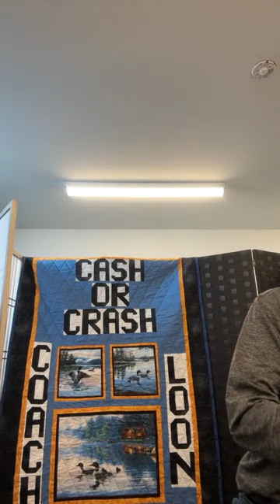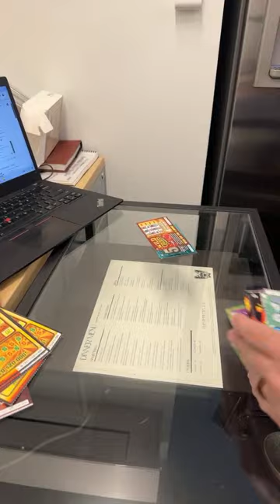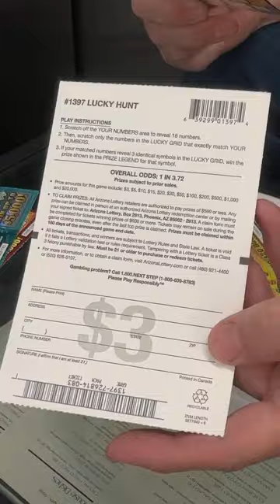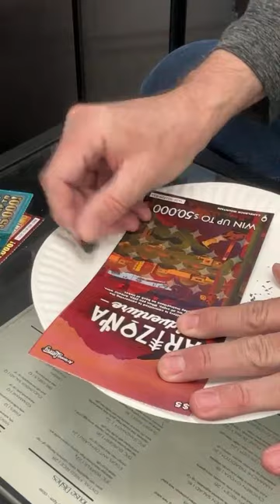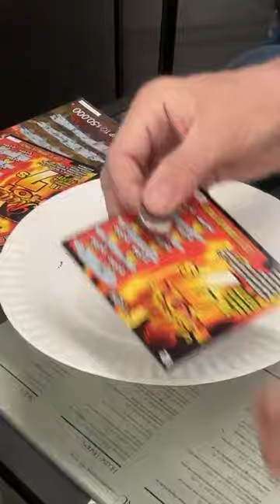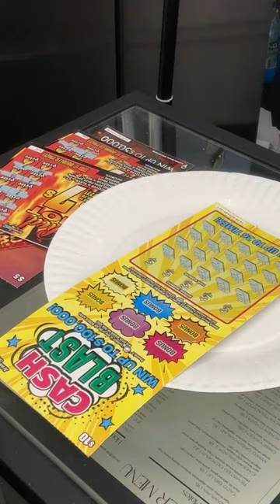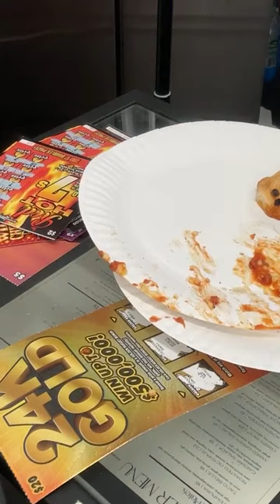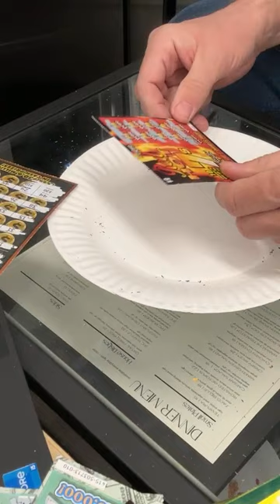Vertical PODCAST #13 We MIGHT be a Scratcher Channel ✅ Las Vegas LIVE Cash or Crash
LOON - JUST FOR FUN! - Thank you all for your Support:
Elen Snider
Elaine Clifford
Noah Helmers
Wendy
Keithï¼‡s world
patthepiercer
Slotty Math Teacher
Gail Mott
chris dye
Luke Vagle
D 23 NO
NV_Cruzer
Starting Over in Vegas
Mike K
inaluham
Suzi Luck Has Arrived
SkyeCanyonGator
WizardCrystal
Yellow City Mom
IdahoPohTaToh
Tina Horsley
Joseph F
weedman the great
Papa Bee
TrendsThriftShop
John Landeroz
Mr.X
kevli33
â  ˜wÎ¿Î™â¨  ÅŸÏ  Î¯Ê€Î¯Êˆâ  ˜á“šá˜  á—¢
F Donoghue
Keno Lady Adventures
trijntje oosterhuis
N-I-S-S-Y-ANGEL
Cristy Welch
Laura S
Clive. P
Steve Miller
Glenn Cole
Dark Orchid
Cynthia Gagnon
Expressionistix
mom of 1
Ronnie C
Kingfish
Art Bustamante
Keon Green
Myrna Bergen
Bellylove S
Devon Morrill
Vegas to Cali
KittyKaleidoscope
Katie Eastman
RealBron03
Kia-Belle
TundraMike
Steven Powrozek
Steve D
REBEL DAWG ADVENTURE TEAM
Charlie M
marymcq2
ePhoenix
Jeff Bryan
Shree Raman
Sparky_DaClown
Miss Frog
richard dibble
Robyn T
Turd Ferguson
don snider
d baldy
Jack Stephan
Jim S
Jim Tompkins
D H
Party Mcfly
Julie K.
DrivingInCircles0
Diane Eichler
Robert Eichler
gary mccord
Robert Rodriguez
Renee T
Traci Taylor
Laura R
Steve O
diana mcmahon
Jeff Mojave
Mike L
DESI G
Cry96Tears
Arliss
Jenniferlea808
Connie Thomas
MCHighLife
jack.with.an.e
T.O. Wildcat
P Z
NES Lotto Scratcher
captaincrunch72
Steve Houser
Bruce B
Long Shot
Andy P.
William Weir
MomFoodPlantandThingsðŸª´
Great Scott
Denise Saxton
kezz14
Seeking Vegas Sunrise
Marnie B
Lizzie Hatch

3 SIMPLE RULES
1) NO POLITICS -RELIGION -CONTROVERSY -SENSATIVE ISSUES- VAX or Other HEATED TALK
2) Be NICE
3) We do NOT Speak Ill of other Youtube Channels or Other People -